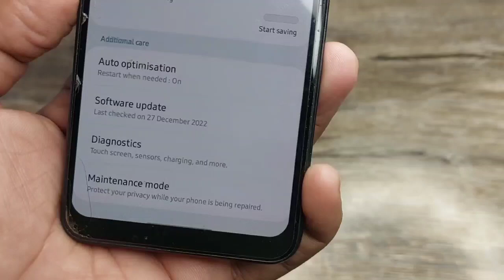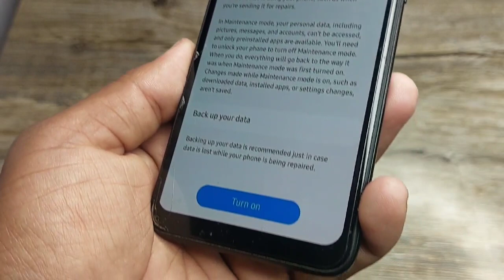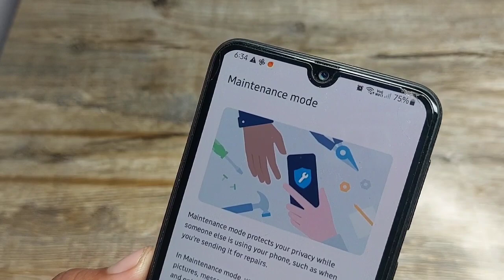Samsung Maintaince Mode Released For Another Device | M42 A52 A52s A51 A33 A32 F62 S20 FE S21 FE